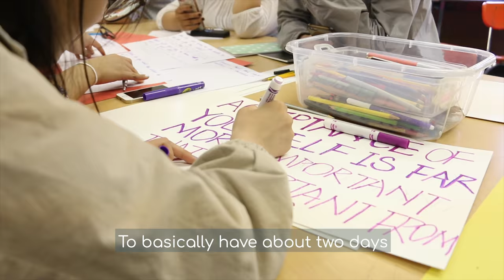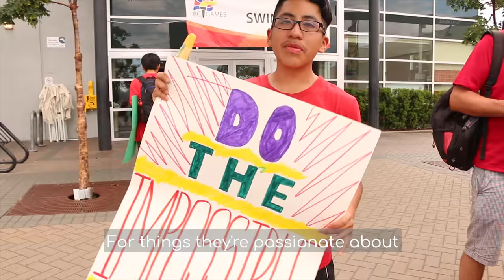Powerful Youth's Senior Global Leadership Academy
What would you try if you knew you couldn't fail?  These youth ages 15-18 years old from around the world took on the challenge of a unique and exciting 2 week summer leadership program in Canada to turn their passions towards the purpose of creating change.